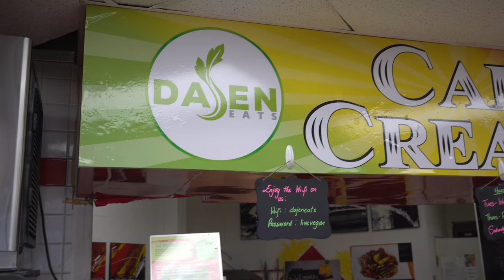Hidden Gems Episode: 2 DaJen Eats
Do You Know About Orlando is a channel dedicated to the foodies out there. People that has just moved to Orlando or visiting Orlando and don't know what all the good eating spots are in for a treat. Music by Ryan Little WestCoast. DaJen Eats Cafe and Creamery 4845 N Orange Blossom Trail, Orlando FL 32810